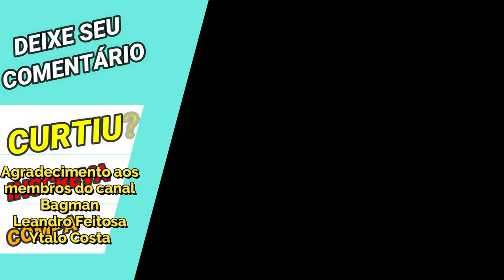Sinergia do Faraó de Esfinge ou Gestalt de Sagitário com Orfeu? Gameplay Saint Seiya Awakening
Confira nesse vídeo gameplay do meu Gestalt de Sagitário e a formação que mais curti em usar em meus testes.